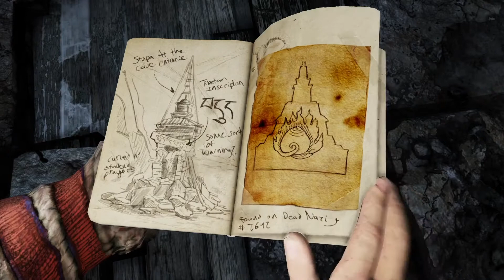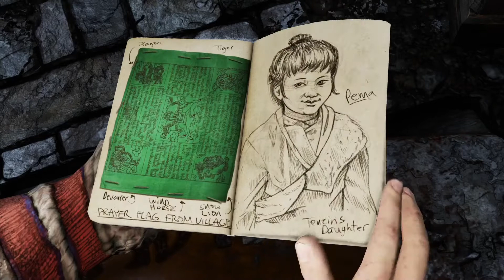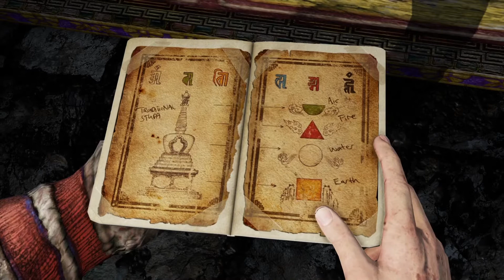Uncharted The Nathan Drake Collection - Among Thieves Walkthrough Gameplay Part 18 - No Commentary